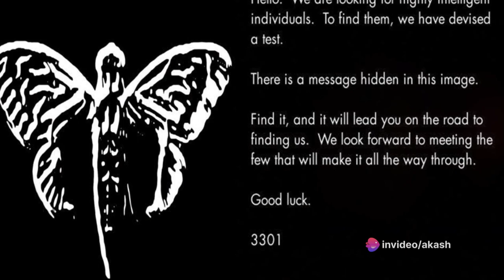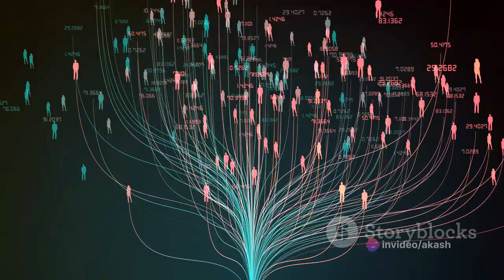Cicada 3301: The Internet's Greatest Mystery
Description:
Join us in this fascinating adventure as we unravel the mysteries behind Cicada 3301, the enigmatic puzzle that has captivated internet sleuths worldwide. From cryptic messages to complex challenges, we delve deep into the intriguing journey of this mysterious online phenomenon. Are you ready to decode the secrets of Cicada 3301?

OUTLINE:

00:00:00 The Mysterious Image
00:00:30 The Complex Game Begins
00:00:54 The Global Network Forms
00:01:23 Speculations and Theories
00:01:52 The Thriving Subculture
00:02:20 A Testament to the Power of the Internet